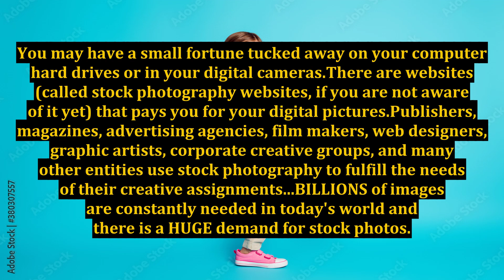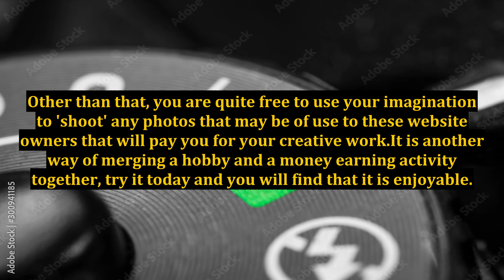Digital Camera Money - Make Money From Your Digital Photos